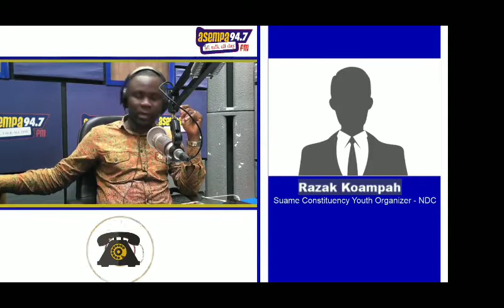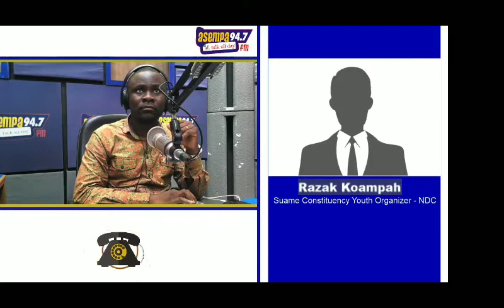NDC Suami Chairman accusations leveled against Joseph Yammin and Brogya Genfi on Asempa Ekosiisen